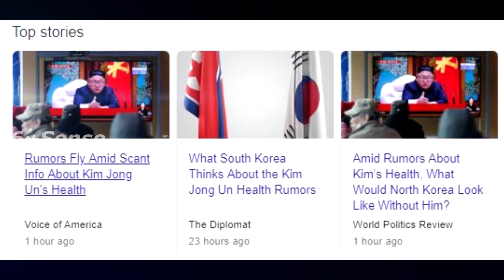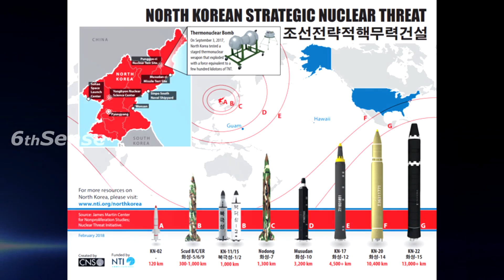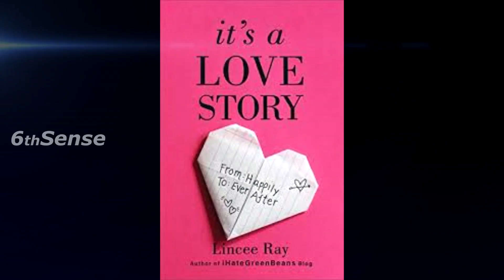Kim Jong-un Biography: Supreme Leader Of North Korea | Kim Jong-un Real Story in Telugu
Kim Jong-un born 8 January 1983 or 1984) is a North Korean politician who has been the Supreme Leader of North Korea since 2011, First Secretary of the Workers' Party of Korea between 2012 and 2016, and Party Chairman since 2016. He is the second child of Kim Jong-il (1941–2011), who was North Korea's second leader from 1994 to 2011, and Ko Yong-hui (1952–2004). He is the grandson of Kim Il-sung, who was the founder and led North Korea from its establishment in 1948 until his death.